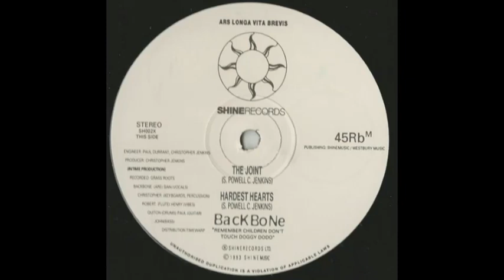Backbone - Hardest Hearts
1993

Shine